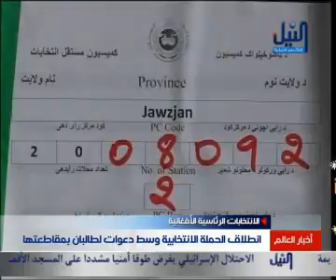im2all ente5abat in af3'an w taliban